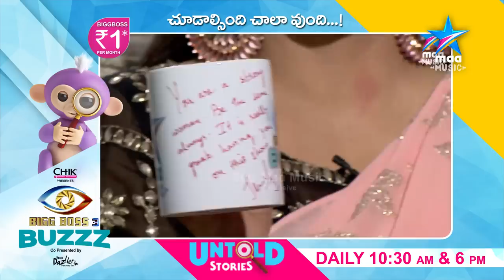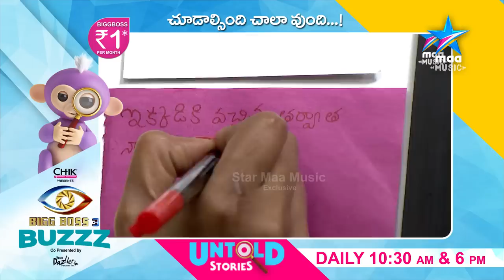Bigg Boss: Himaja exclusive Interview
Watch Exclusive Untold Stories every day 10: 30 AM & 6 PM in Bigg Boss 3 Buzzz only on Star Maa Music